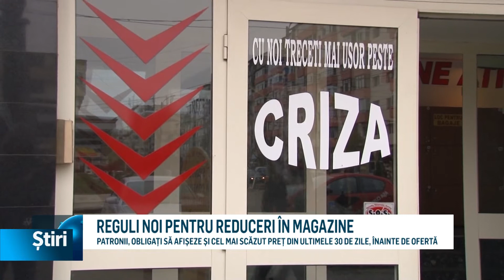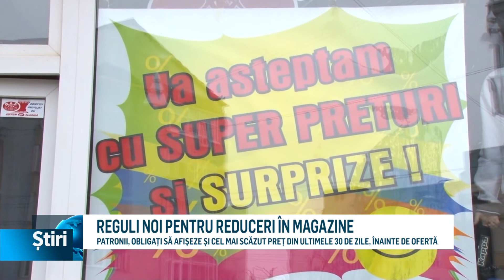REGULI NOI PENTRU REDUCERI ÎN MAGAZINE